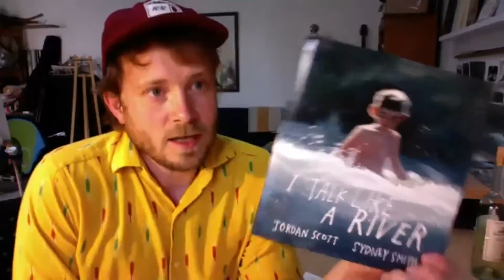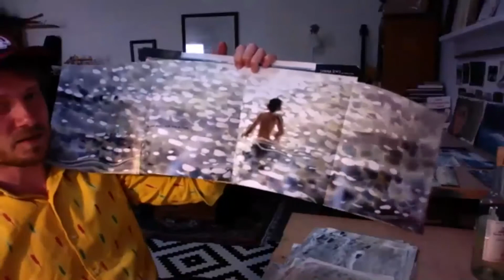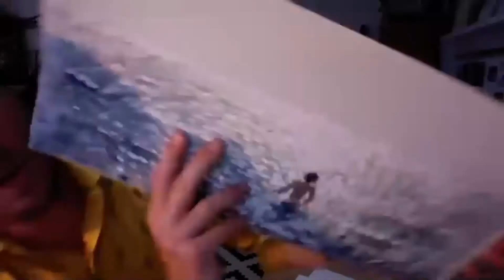Exclusive Studio Tour with Sydney Smith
Filmed during Holiday House & Pixel+Ink’s ALA Annual Virtual Reception in June 2020